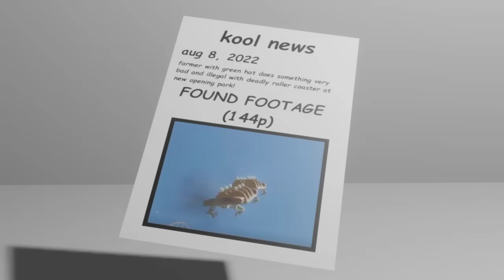bambi builds a deadly roller coaster and gets grounded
the sequel nobody needed but i made it anyway

video is made by me in blender
roller coaster part was made in planet coaster